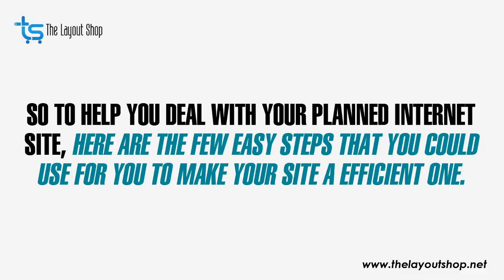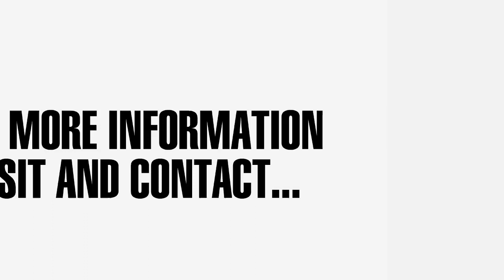Make Website Making Free and Easy | The Layout Shop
The Layout Shop is dedicated to bringing users the best Tumblr themes. Our themes are designed to be very customizable to suit the tastes of any user. We would love to hear from you on our Forums Page so feel free to drop by and say “hi” anytime.